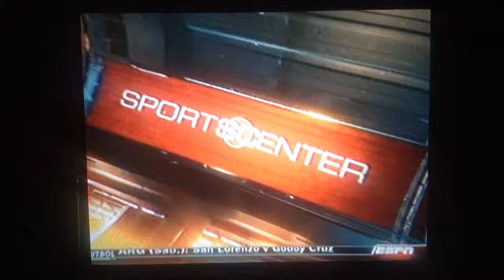: reportaje espn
V�deo subido con fecha 15/09/2014 07:06:34 por